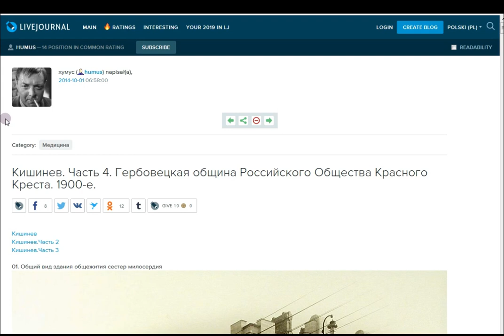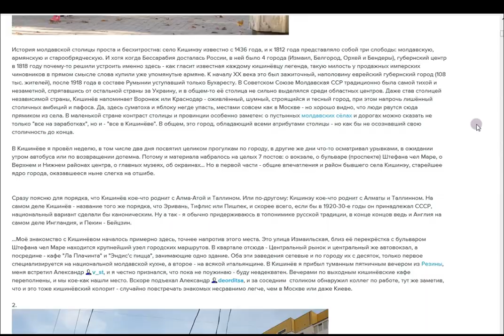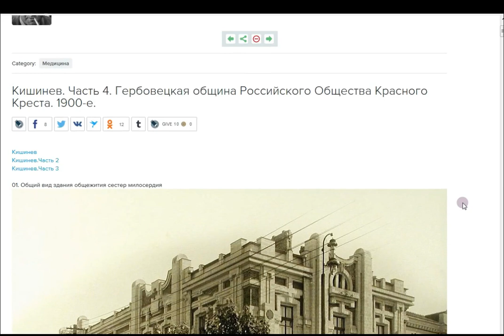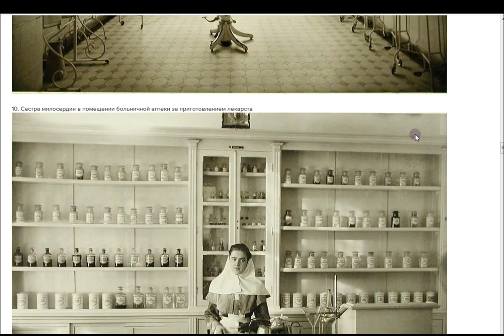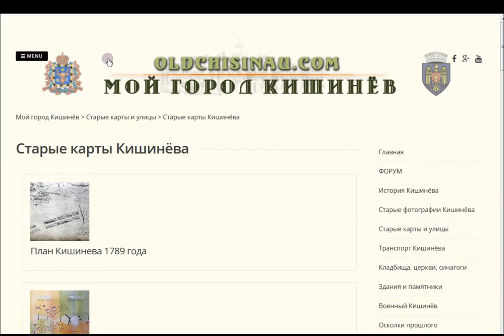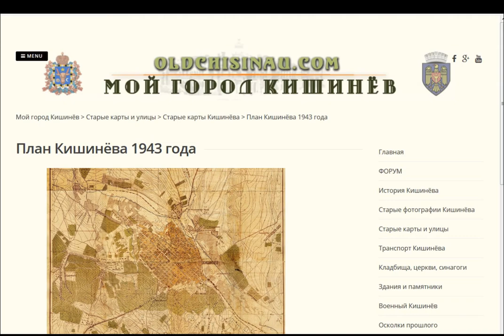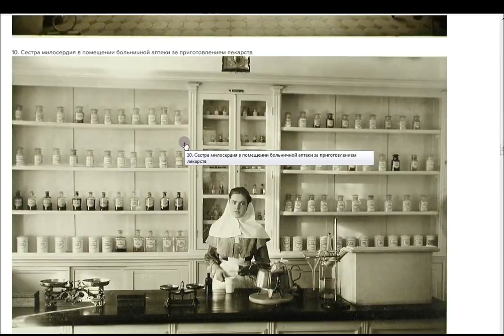Czy w Kiszyniowie była twierdza gwiazda?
W filmie wykorzystano materiały w domenie publicznej. Artykuły ze starymi zdjęciami i porównaniem współczesnego Kiszyniowa

Strona ze starymi mapami Kiszyniowa

Ważna mapa z zaznaczoną gwiazdą z 1789 roku

W filmie wykorzystano muzykę z darmowej biblioteki Youtube